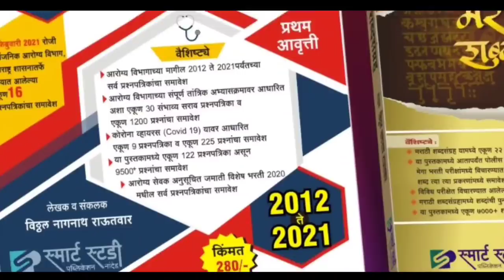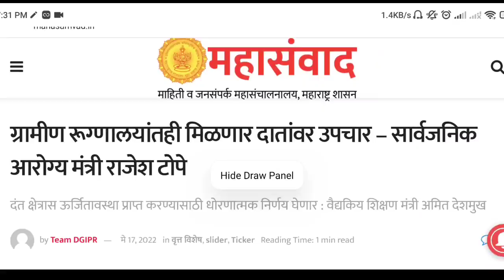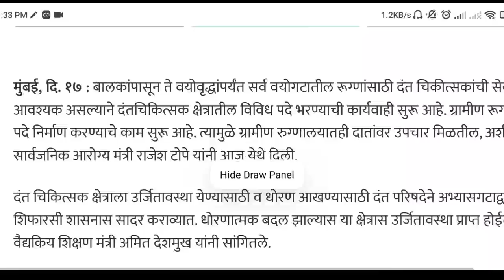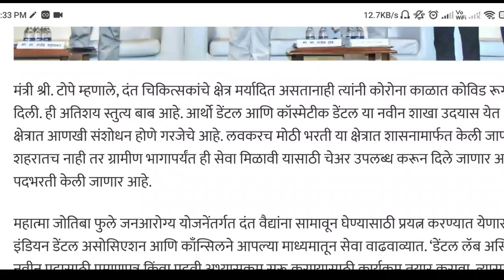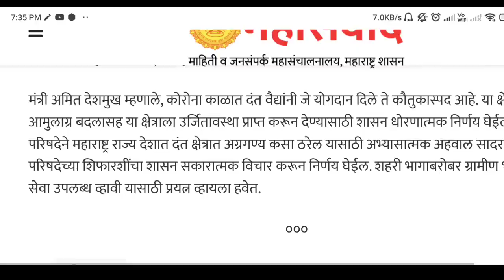आरोग्य विभाग भरती 2022 | नवीन पदभर्ती | Dental Lab Assistant नवीन पद निर्माण | आजचे अपडेट✌️🙏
🛑 जाहीरात टेलीग्राम वर पहा👇
Teligram Channel Join करा👇